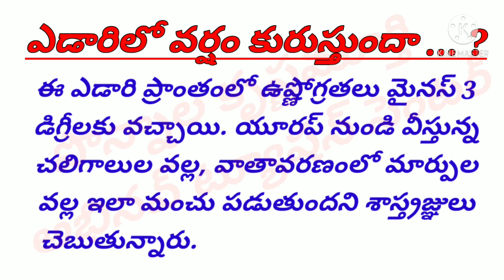ఎడారిలో వర్షం కురుస్తుందా ... ?|SORRY.సహారా ఎడారి భారతదేశం లోనిది కాదు.. ఆఫ్రికా లోనిది.|PKM ATC